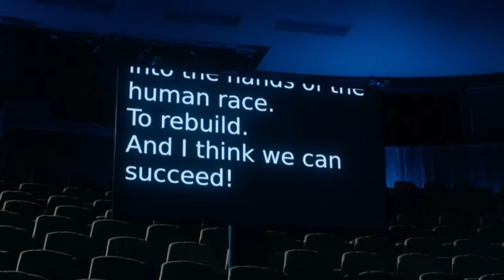Every Episode The Master Vainglorious Plays In | Doctor Who UPDATED